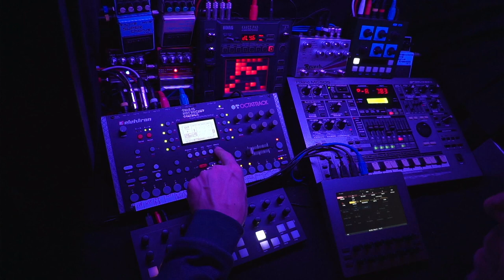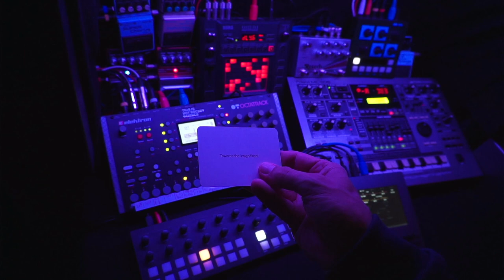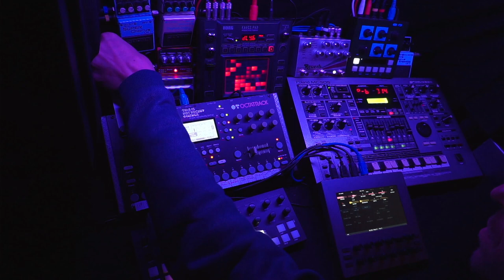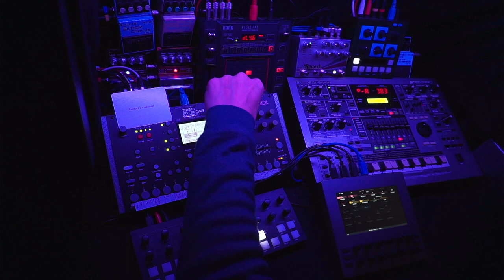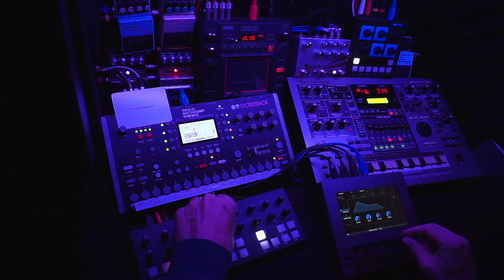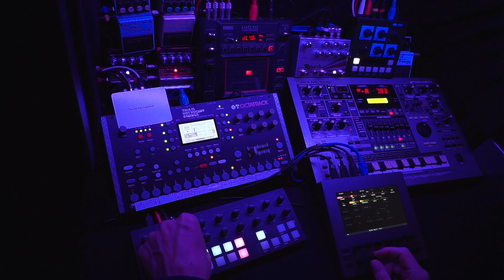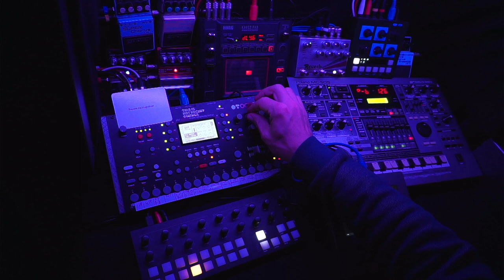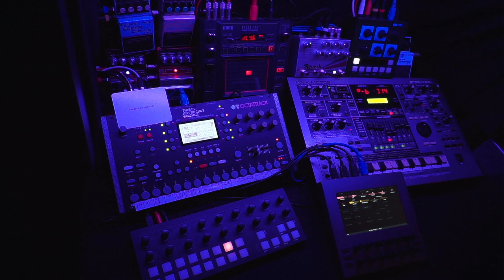Space Exploration - 230924 - Longform Musick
Oblique Strategies card: "Towards the insignificant"